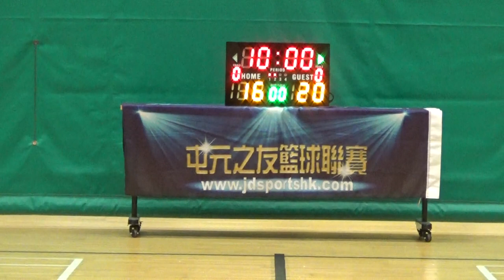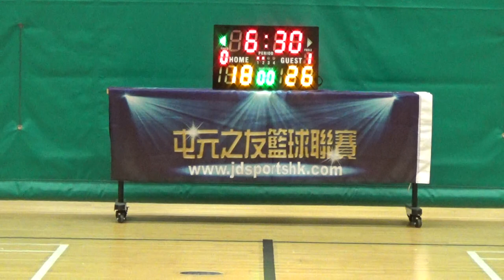20201104 TYLWD Local80 vs CORNER 1st half